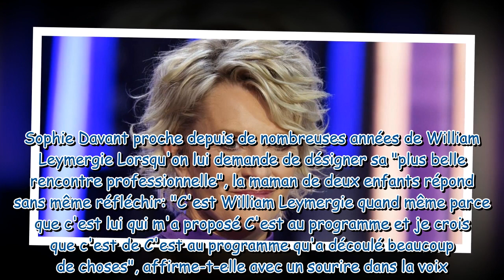"Ma plus belle rencontre dans tous les sens du terme" : Sophie Davant évoque sa relation de confianc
"Ma plus belle rencontre dans tous les sens du terme" : Sophie Davant évoque sa relation de confiance avec William Leymergie